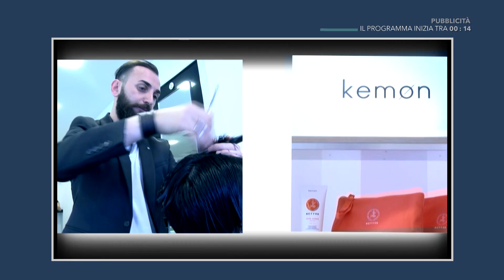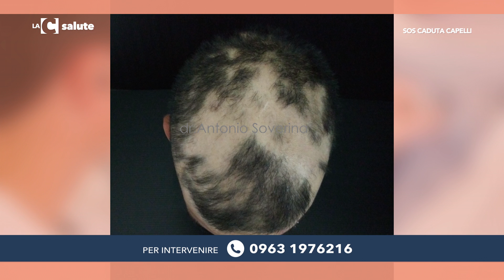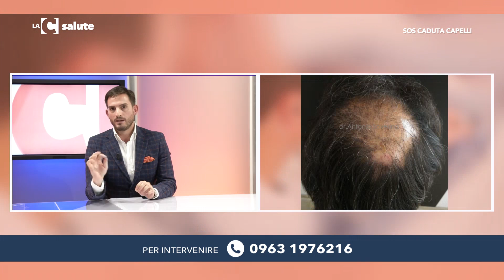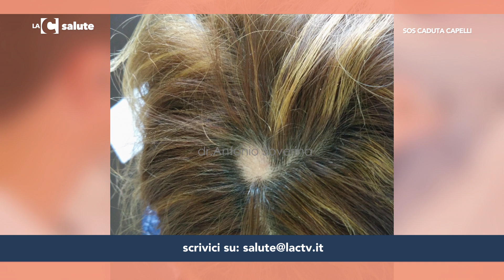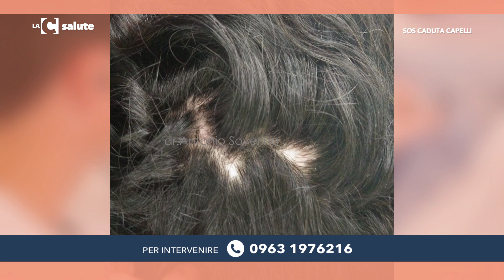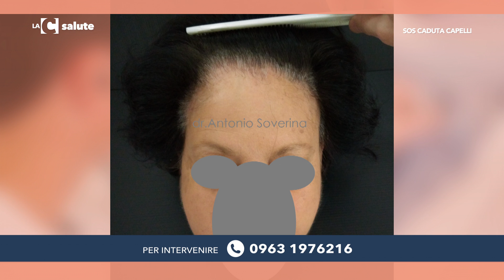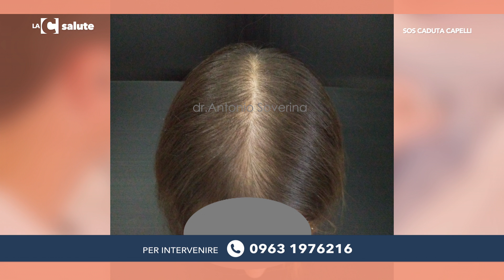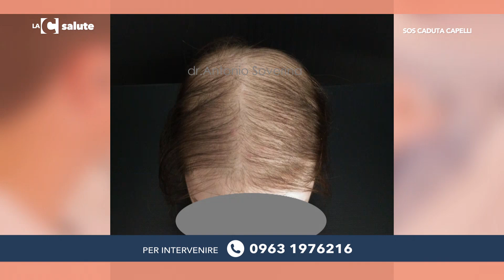LaC Salute - SoS caduta capelli - 10-11-2017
Ospite di Rosaria Giovannone, il tricologo Antonio Soverina.